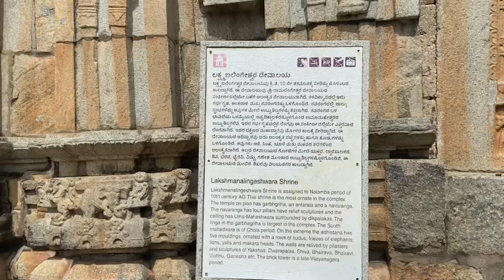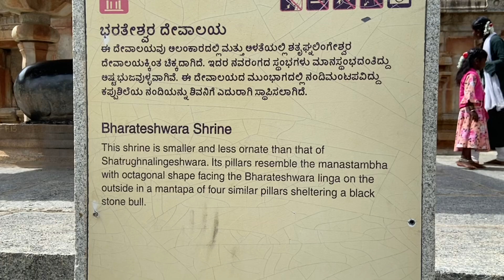Ramalingeswara Temple Avani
Hi everyone

This video about Ramlingeshwara Temple Avani Kolhar, Karnataka